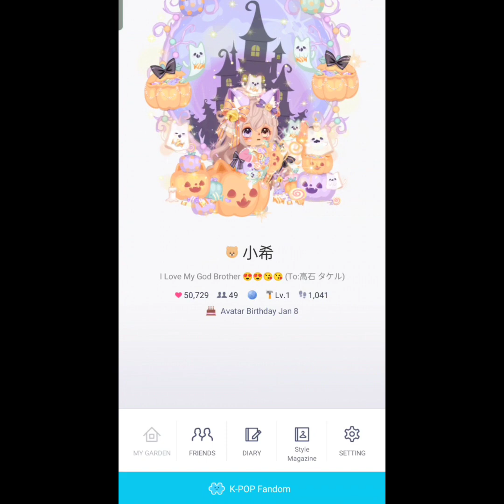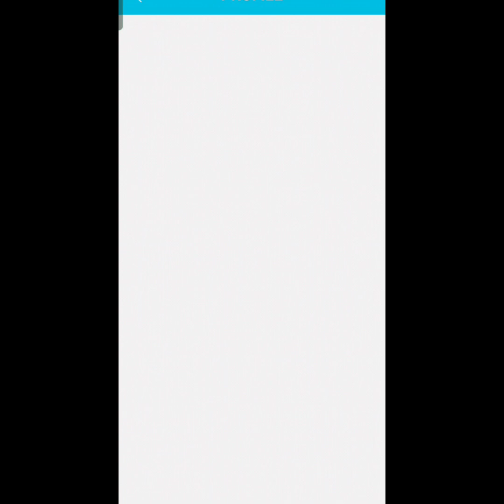Line Play Friend Account Avatar Look, Garden Music And Room View Part 1